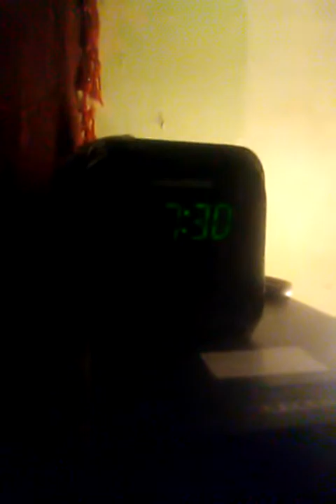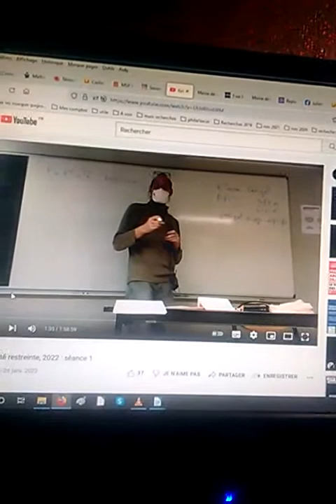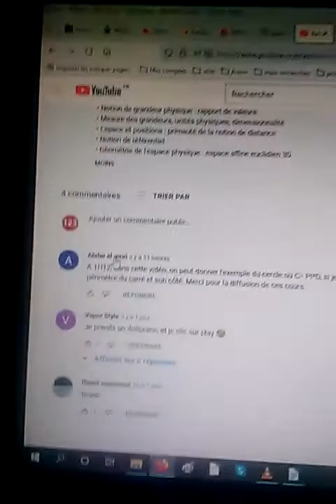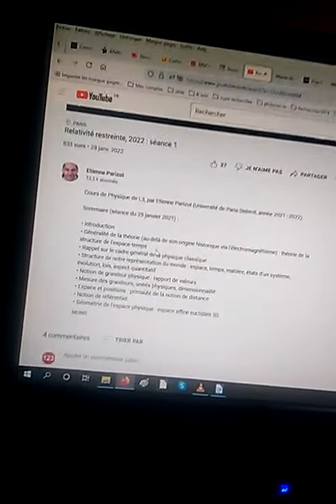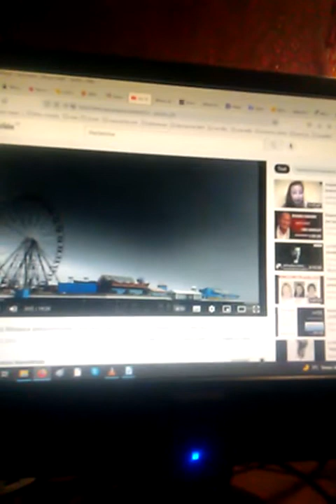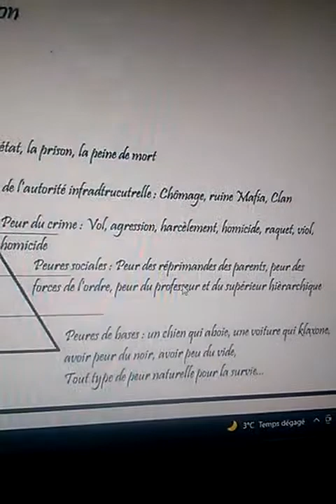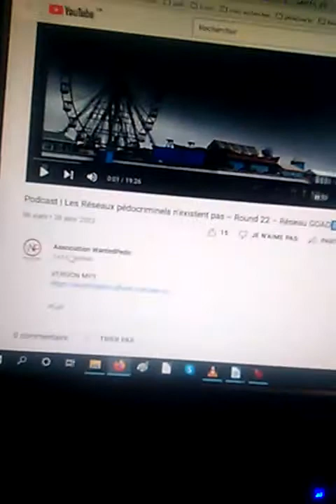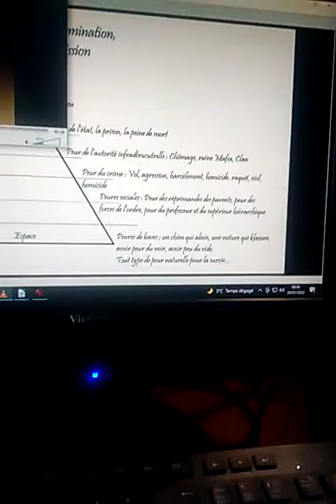Pourquoi mes recherches font peur